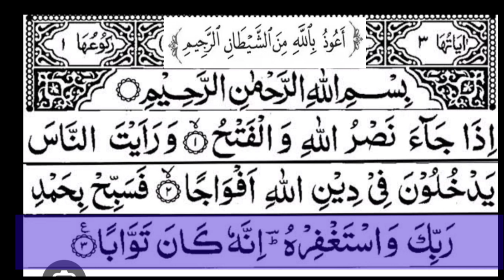Surah an Nasr Surah Nasr🕋سورہ النصر🕋Full HD Text with highlights❣️Riyaz arshad ubaidy